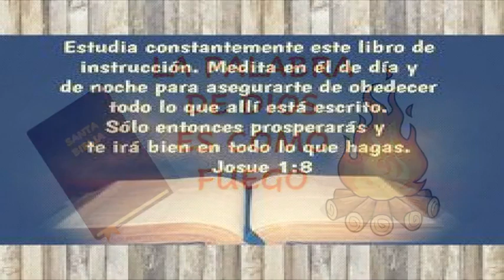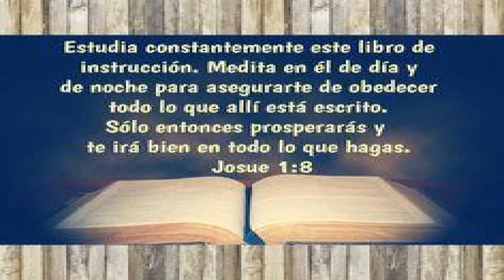Lectura Biblica Diaria y Explicacion 11/07/2023